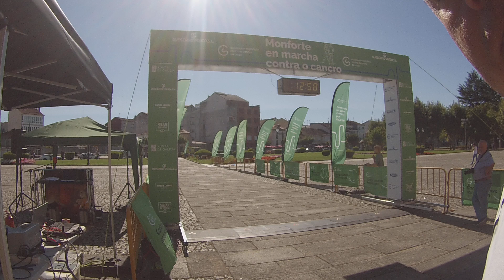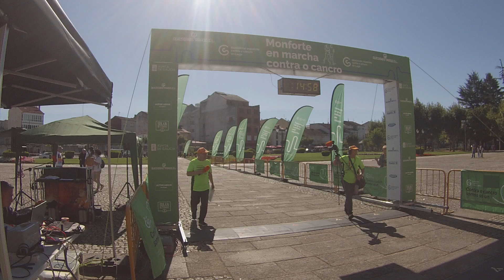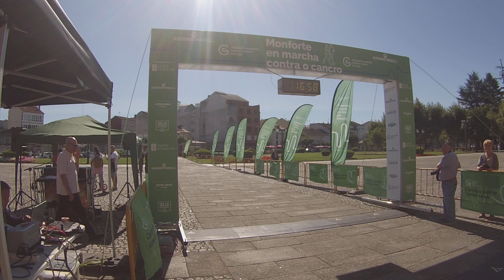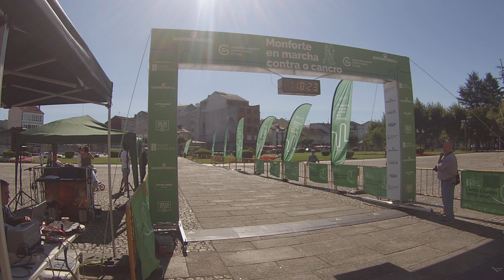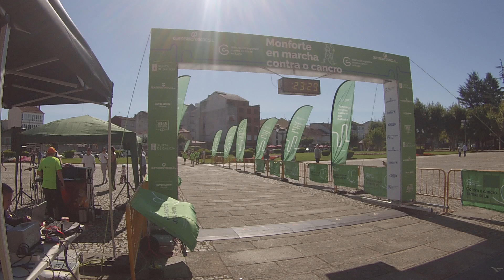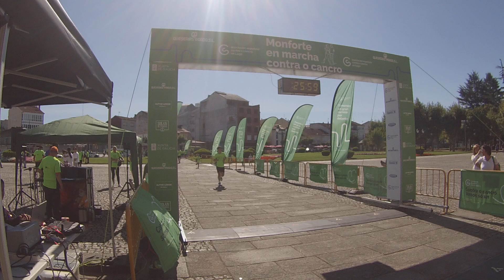MONFORTE EN MARCHA CONTRA O CANCRO 2024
MONFORTE EN MARCHA CONTRA O CANCRO 2024 - Videollegadas CCNorte